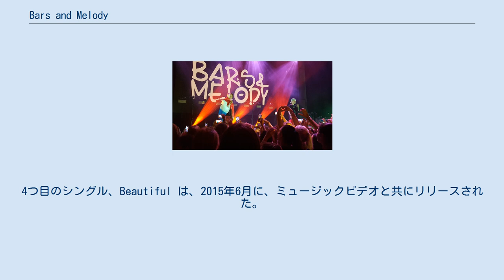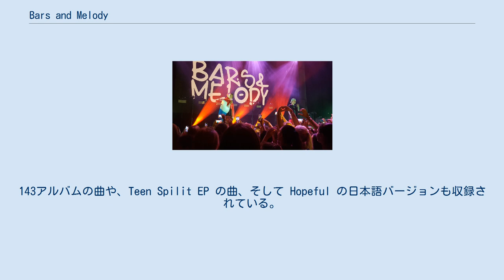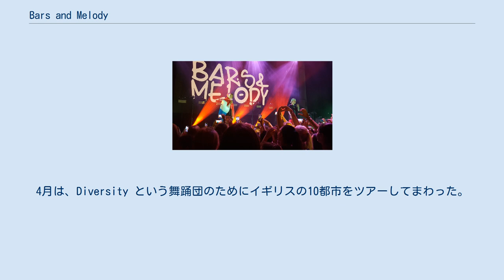Bars and Melody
Bars and Melody（バーズ・アンド・メロディ）とは、イギリスの少年2人による音楽グループである。
ラッパーのレオンドルが"Bars"、シンガーのチャーリーが"Melody"。
別名でBAMと呼ばれており、2014年のブリテンズ・ゴット・タレントにて出演し、ゴールデンブザーを獲得したことで有名となった。
 レオンドルとチャーリーは、2013年の9月にFacebookで出会った。
レオンドルは、Facebook で友達がシェアしていたチャーリーの動画を見て感動し、メッセージを送った。
メッセージを受け取ったチャーリーもレオンドルに興味を持ち、2014年1月に初めて会い、Bars and Melody としてデュオを組むことを決めた。
 2014年2月、2人はマンチェスターでのブリテンズ・ゴット・タレントのオーディションに参加し、トゥイスタの Hope のラップ部分にいじめ反対のメッセージを込め改変した楽曲を披露した（後述の通りその後、彼らのオリジナル曲 Hopeful としてリリース） パフォーマンスが終わった後、観客からは「ゴールドを押せ！(審査員の誰かが押すことで予選通過が確定する金色のブザーのこと)」という歓声が上がった。
そして、ゴールデン・ブザーをサイモン・コーウェルが押し、予選通過が決定した。
サイモン・コーウェルは「この曲はヒットすると思う。」 「君たちが大好きだ。」と大絶賛。
 準決勝の前に、アメリカのテレビ番組、エレンの部屋に出演した。
準決勝では、Puff Daddy の I'll Be Missing You を披露し、決勝へ進出した。
決勝では、オーディションのパフォーマンスで披露した Hopeful のフルバージョンを披露し、優勝とは行かなかったが、3位になった。
ビルボードマガジンによると、彼らのオーディションのビデオは、2014年のトレンド動画トップ１０の中で、6位だったという。
 ブリテンズ・ゴッド・タレントで優勝はできなかったが、50万ポンドでサイモン・コーウェルのレーベル、Sycoと契約を結び、2014年7月にHopefulをリリースした。
このシングルはイギリスのチャートで5位を獲得した。
ミュージックビデオも2014年7月にリリースされた。
2015年2月にセカンドシングル、Keep Smiling をリリースし、2015年4月にサードシングル、Stay Strong をリリースした。
4つ目のシングル、Beautiful は、2015年6月に、ミュージックビデオと共にリリースされた。
 そして2015年8月にデビューアルバム『143』をリリースし、その月のUKアルバムチャートで4位にランクインした。
143アルバムには今までのシングルに加えて新しくレコードした曲も含まれている。
彼らは夏の間、イギリスをツアーしてまわり、冬はイギリス、オランダ、ポーランドでツアーをし、ポーランドではアルバムがプラチナになった。
Bars and Melody は、2015年5月にCBBCのFriday Downloadのプレミア、レッドカーペットのイベントにも参加した。
 2016年、彼らは、X Factor に主演していた、Kiera Weatherと共に、2月から4月までツアーで、ロンドン、バーミンガム、ブリストル、グラスゴー、リバプールなどをまわった。
そしてこの年、彼らはいじめ反対大使にも任命されていた。
2016年8月、Syco によってTeen Spilit EP がリリースされ、オーストラリア、日本にツアーで来ている。
 2016年8月、彼らは日本でのデビューアルバム、Hopeful をリリースした。
143アルバムの曲や、Teen Spilit EP の曲、そして Hopeful の日本語バージョンも収録されている。
 2017年2月に、彼らは2つ目の日本でのアルバム、Never Give Up をリリースした。
4月に、Generation Z という新しいアルバムを出すと発表し、9月に予定していることも発表した。
そしてシングル、Faded が4月14日にリリースされた。
4月は、Diversity という舞踊団のためにイギリスの10都市をツアーしてまわった。
5月26日に、シングル Thousand Years をリリース。
 9月1日、Thousand Year、Faded、Fast Car などが収録されたアル...